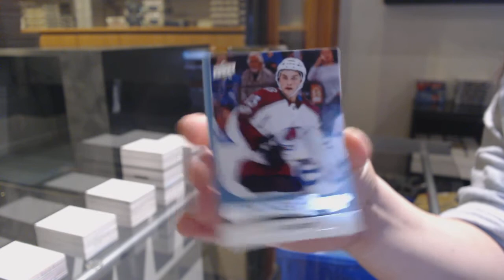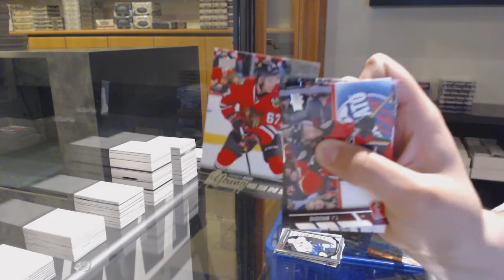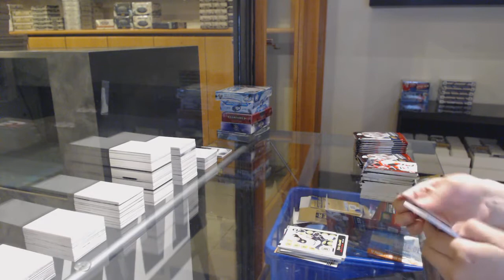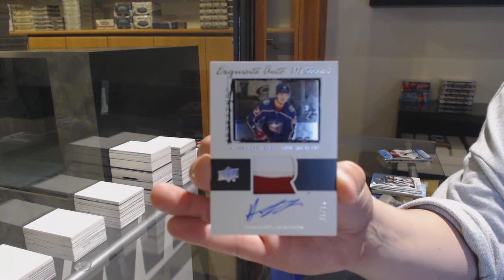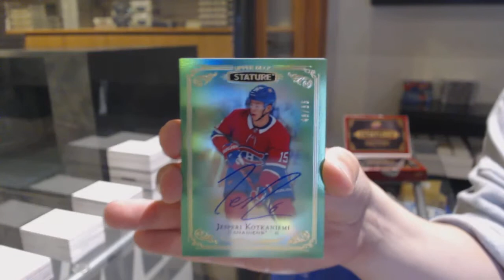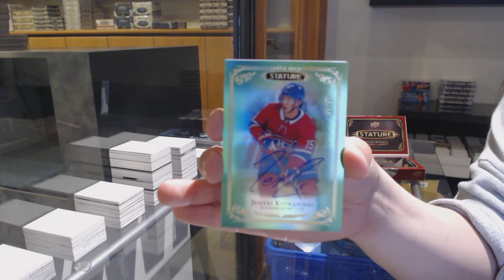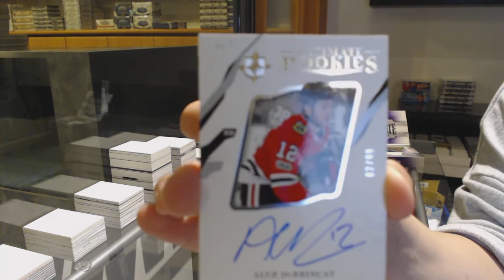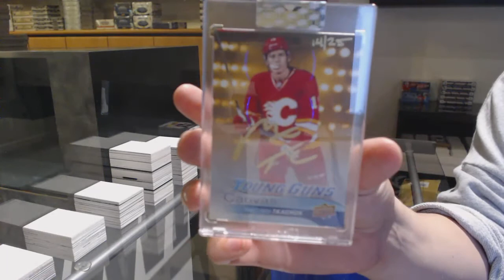8 Box Hockey Mix Break With BuyBacks - C&C GB #12,516